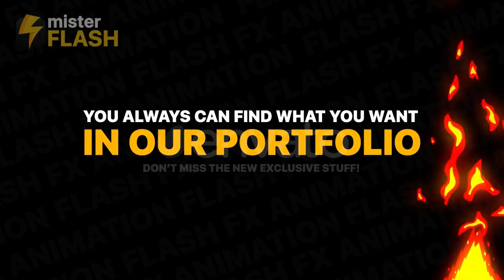Energy Elements | Motion Graphics Pack | Motion Graphics - Envato elements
animation,boom,cartoon,comics,commercials,elements,energy,explainer,flash fx,game,glow,hand drawn,lightning,pop,titles